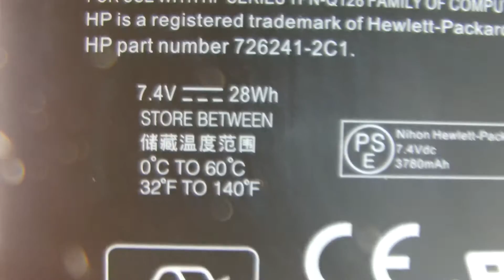HP NB02XL HSTNN-DB5K Original computer batteries,Laptop Battery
Models Number:
HP 726241-2C1
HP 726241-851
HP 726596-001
HP HSTNN-DB5K
HP NB02
HP NB02028XL
HP NB02XL
HP TPN-Q128